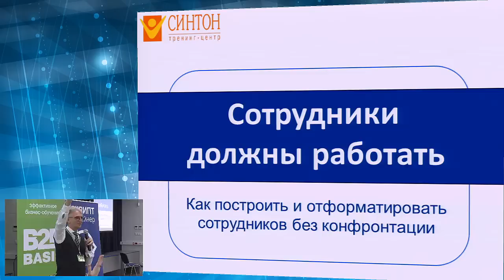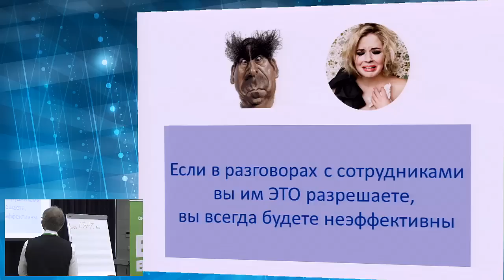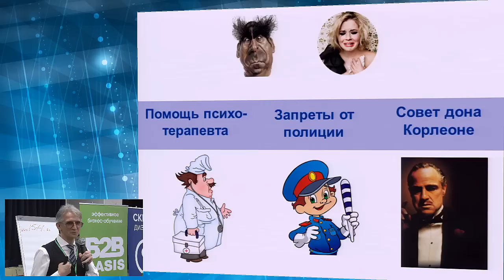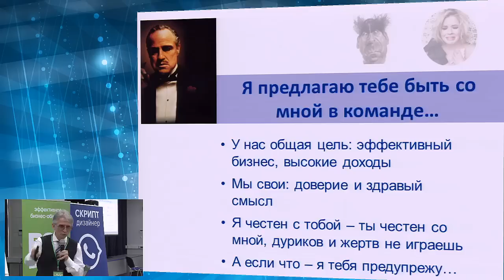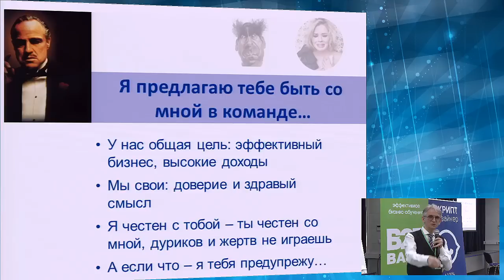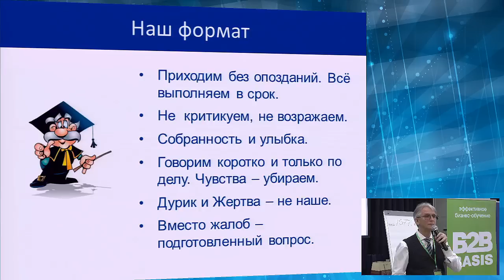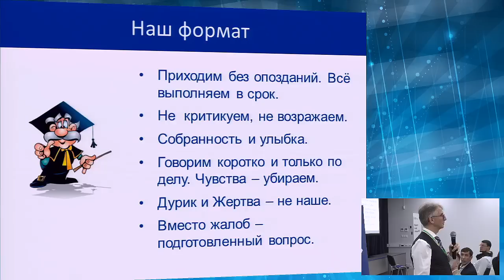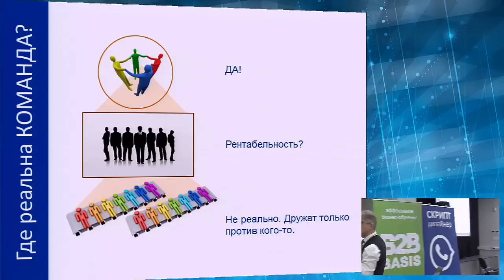Как построить и отформатировать сотрудников без конфронтации